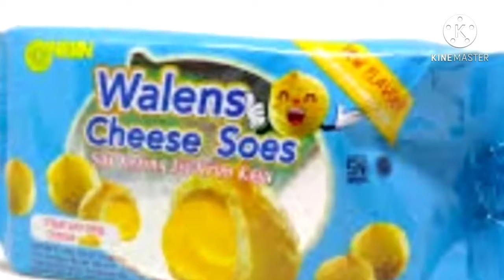Buying Sus from Morshu😳😳😳🅱️!1!!1!1!1!1!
yeh bruh
i got this cake from giogle